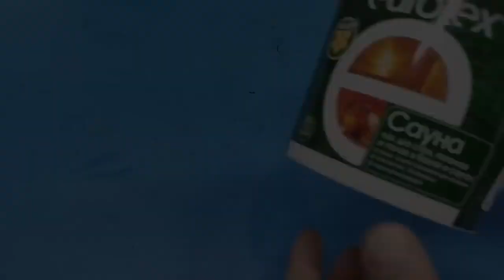Une invention étonnante d'un artisan - Fabriqué soi-même à partir d'une vieille plaquette de frein